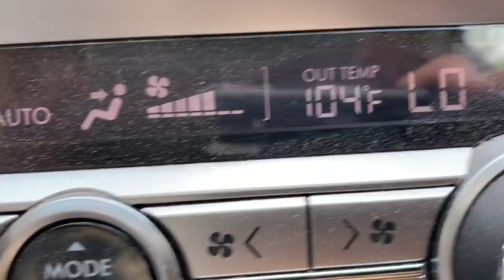These Tiny Rattlesnakes Are Bright Red!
Day 3 of the Trip down south. In this episode we have our first full day in Hyde county North Carolina. Things got hot really quickly and snakes were hard to find. Despite that, we managed to kick up a few snakes, including my lifer red Carolina pygmy rattlesnake. Those have to be some of the coolest snakes I've seen.

Second song is by Christian Newton